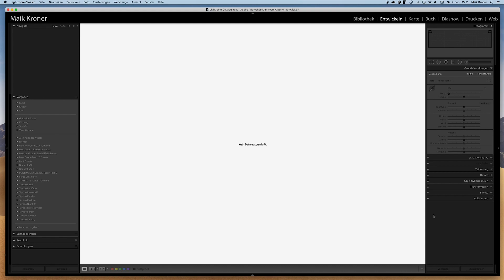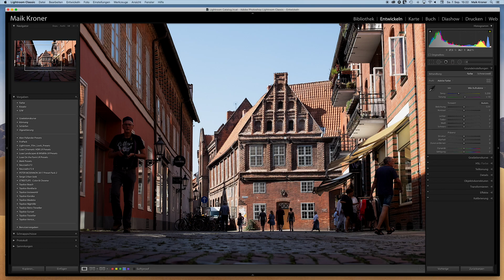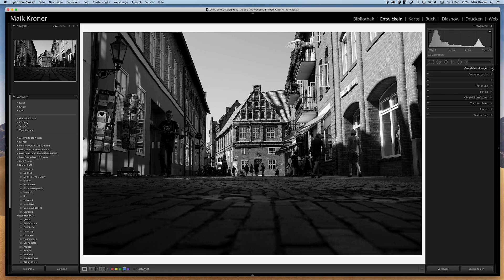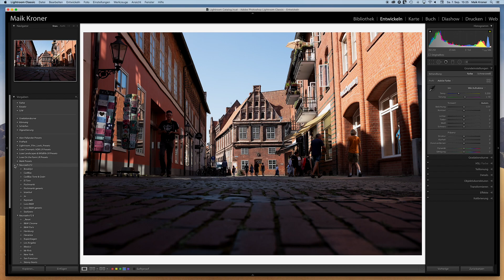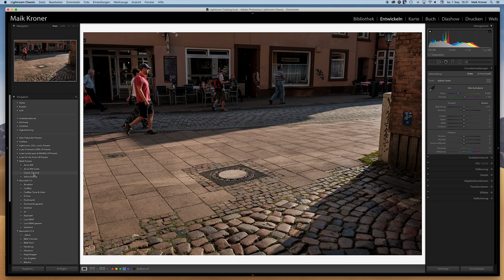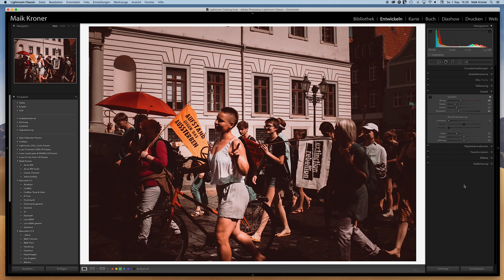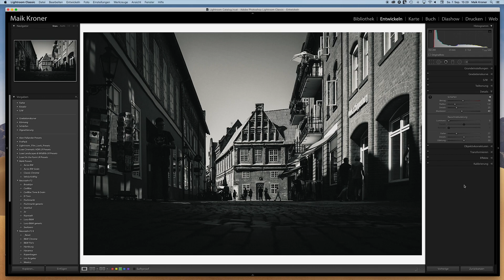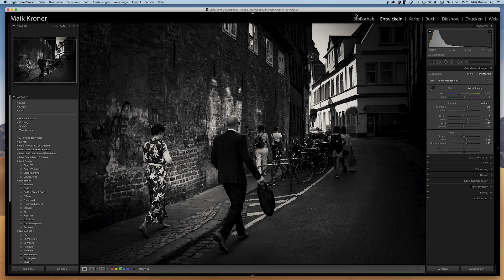Fujifilm X100F Raw´s in Lightroom vom Fotowalk Lüneburg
Bildbearbeitung der Fuji X100F RAW Files in Lightroom.
Dazu Presets von Neunzehn72 (Paddy)
Bilder vom Fotowalk in Lüneburg.
Meine Videos enthalten keine bezahlten Produktplazierungen. Alles was ich Vorstelle ist nachweislich von mir gekauft worden.